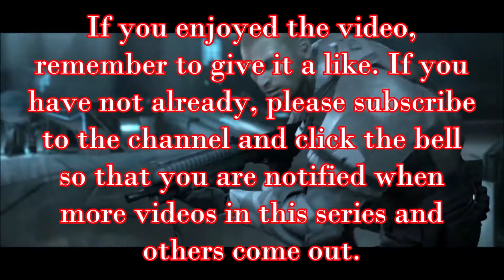Halo Wars: Chapter 14 (Reactor)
In this episode, the team moves the ship's reactor into place so that it can be detonated and destroy the planet.